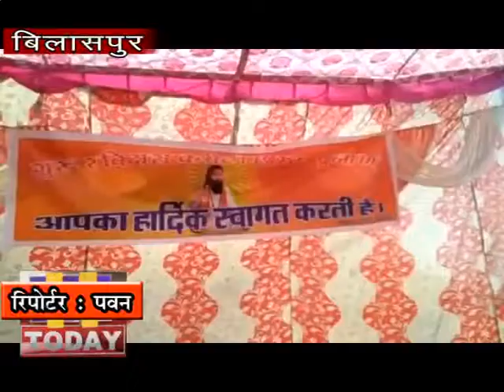10 FEB N 6 सतगुरु रविदास की जयंती छाम्ब भुजान में धूमधाम से मनाई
सतगुरु रविदास जी की जयंती छाम्ब भुजान में धूमधाम से मनाई गई।ओर सोभा यात्रा निकाली गई इस अवसर पर सतगुरु रविदास कमेटी प्रधान महेन्द्र सिंह बंसल ने सतगुरु रविदास जी महाराज पर प्रकाश डालते हुए कहा कि सन्त रविदास भारत के उन चुनिंदा महापुरुषों में से एक हैं जिन्होंने अपने रूहानी वचनों से सारे संसार को एकता और भाईचारा पर जोर दिया।